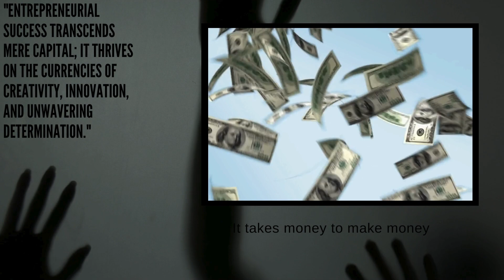misguided quotes about money: It takes money to make money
"Delving into the dynamics of entrepreneurship, this piece challenges the notion that 'It takes money to make money' by highlighting the indispensable roles of creativity, innovation, and hard work in achieving success."